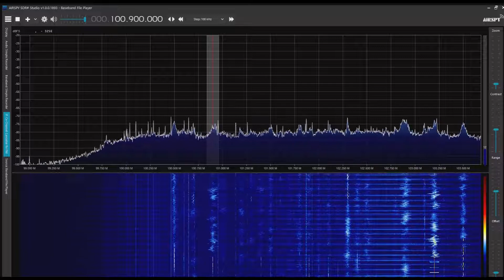Radio Rossii（Birakan or Ekaterinoslavka） 100.9MHz 2022/08/01 1159 JST